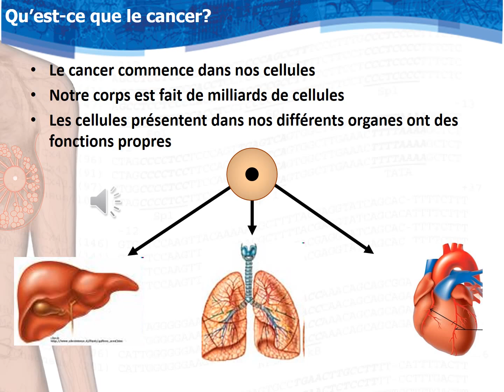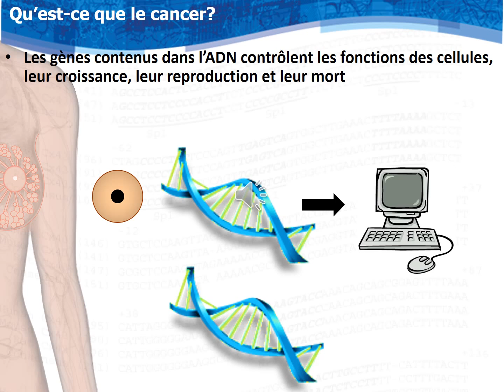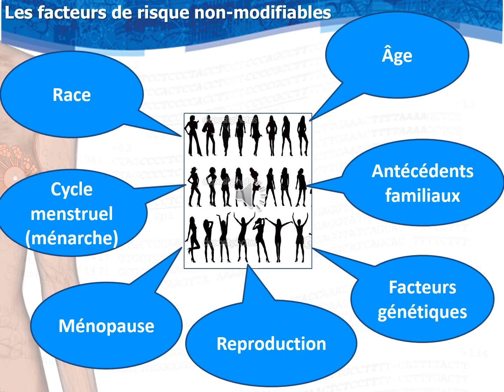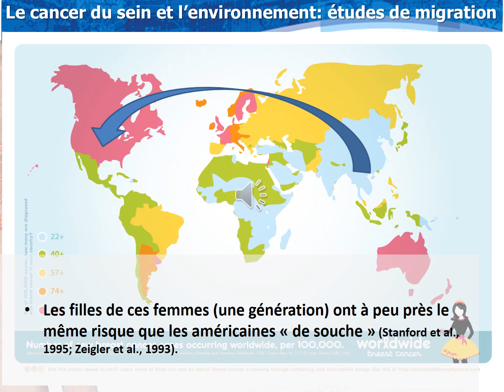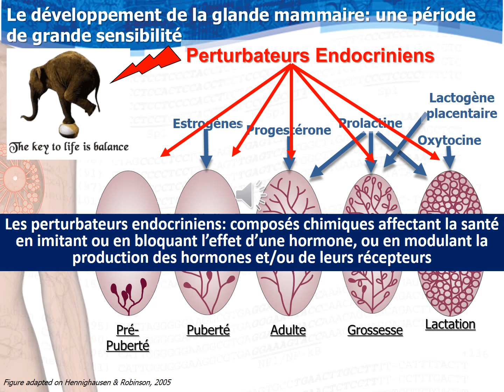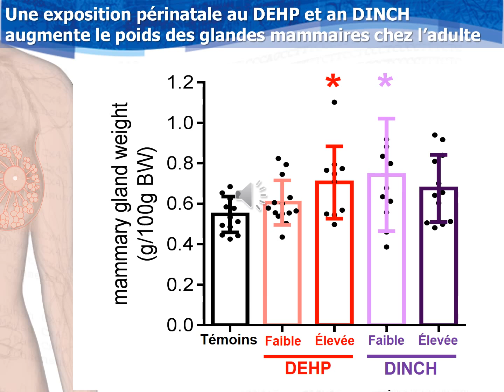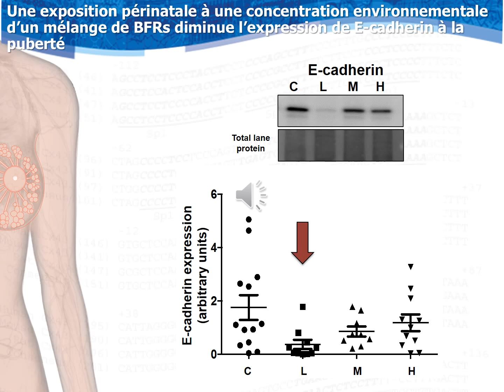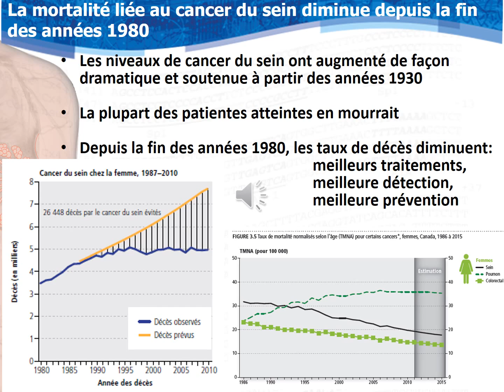Isabelle Plante, 26 octobre 2016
Les perturbateurs endocriniens et le cancer du sein : Quels sont les risques?
Endocrine Disruptors and Breast Cancer: What are the Risks?